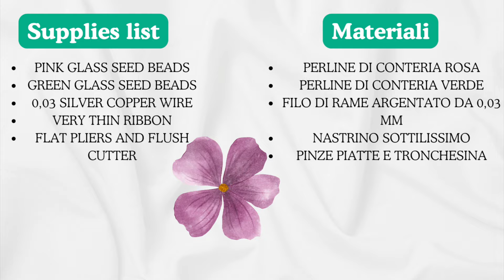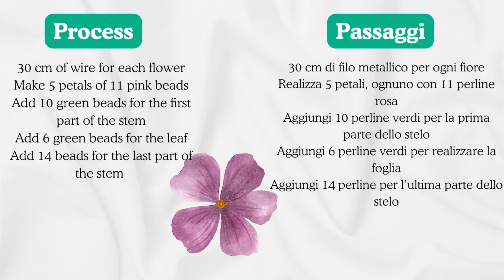DIY TUTORIAL Bouquet di fiori di conteria